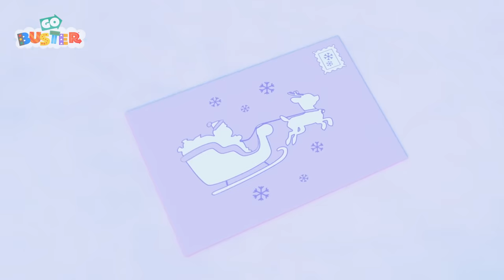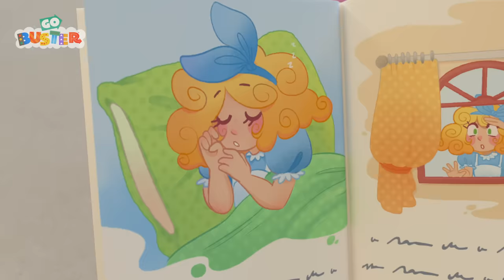Buster Plays Skittles | Go Buster - Bus Cartoons & Kids Stories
Buster is having fun playing with his new ball. But things get out of control when he knocks over some towers of blocks, and Scout accidentally becomes trapped. Buster and Digger have to work together to rescue Scout and rebuild the towers.

00:00 Buster Plays Skittles
02:09 The Lost Hat Adventure
05:06 Soft Play
07:02 The Snowball Fight
10:07 Easter Bunny Buster
12:39 Trick or Treat Scare Challenge
15:47 Mommy Firetruck Saves the Day - Fighting Fires!
18:49 The Ambulance Bus
21:56 Buster Delivers a Letter to Santa
23:55 Magic Buster's Rainbow Super Power
25:59 The Giant Ice Cream Thieves
29:06 Trapped in a Frozen Jail
32:06 Rainbow Car wash
35:07 Baby Kitten Rescue - Buster’s Super Fire Truck Friend
37:06 Hide and Seek Autumn Clean Up
40:10 Launching the Speedyway
43:08 Rocket Buster Locked up in Jail
46:10 Buster Saves the Day - Stuck in the Mud!
49:08 The Christmas Grotto Mix Up
52:16 How Bandit Bus Stole Christmas
54:20 Glow in the Dark Zombie
57:18 Buster's Wobbly Tooth
59:19  The Frightful Forest Monster
1:02:29 The Kitten Emergency
1:05:34 Buster Plays with the Dinosaur
1:08:33 Pirate Soft Play Adventures with Mummy and Ash
1:10:32 Hide and Go Seek with Friends in Fall
1:12:32 Buster Changes Color
1:15:00 Cowboy Buster Returns
1:17:59 Super Hero Buster
1:20:01 Fireworks with Family Fun
1:22:00 Beware of the Erupting Volcano! - Buster Saves Rita the Sports Car
1:23:59 Bumper Bunch Build a Band
1:27:02 The Disco Detectives
1:30:12 The Backwards Bus
1:33:24 Buster is Sick
1:36:20 Buster's Musical Band - Learn to Share with Friends
1:38:24 Buster's Story Time - Goldilocks and the Three Bears
1:40:24 School Sports Day
1:42:22 Buster And The Sleepy Train
1:44:20 Trouble at the Carwash - Super Friends to the Rescue
1:46:20 Stuck in the Mud
1:49:20 Buster's First Snowy Christmas
1:51:20 Digger Builds a Wobbly Birthday Ice Cream
1:53:23 The Siren Chase
1:56:29  The Turbo Charged Bus
1:59:33 Buster And The Carwash
2:01:30 The Search for Santa
2:04:36 The Remote Control Car - Sharing is Caring
2:06:37 Flying Superhero Buster
2:09:46 Lost in the Storm
2:12:50 Mother's Day Card - Super Glue Glitter Mess
2:14:51 Wobbly Tooth
2:17:53 The Bubble Bus
2:20:53 Cowboy Buster
2:22:52 The Surprise Paint Job
2:25:52 Cooking Disaster - What's For Dinner Buster?